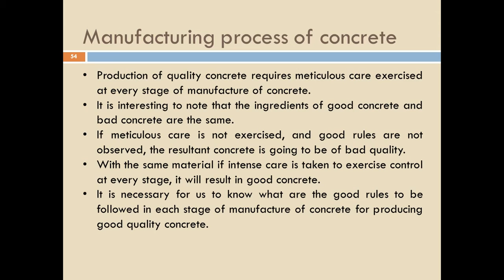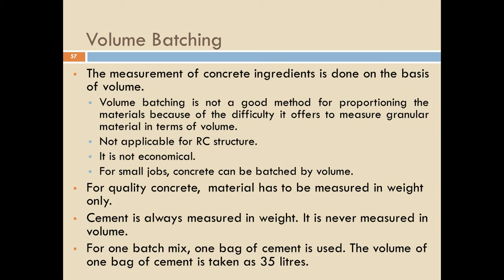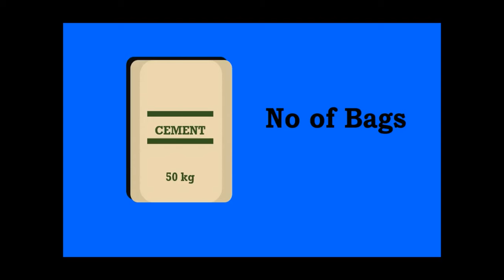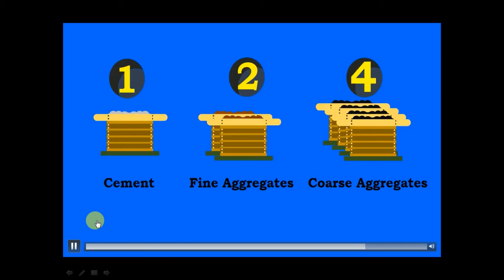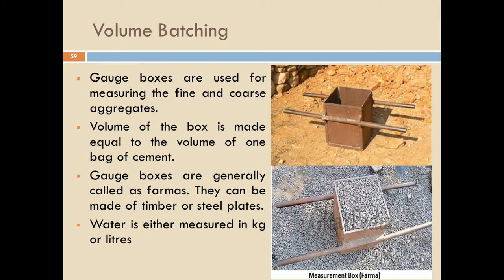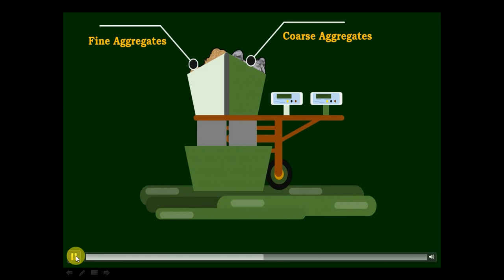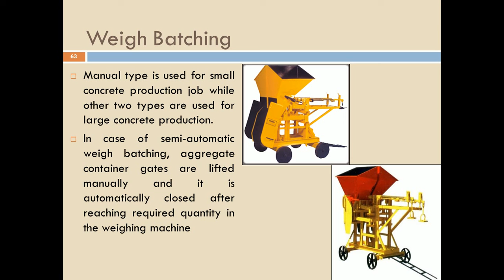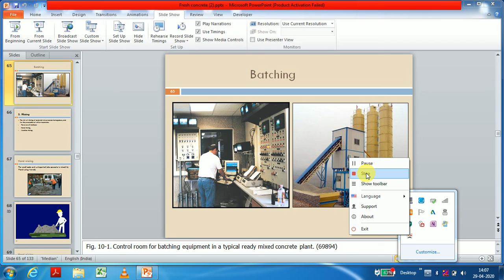Batching of concrete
This video explains about the first stage in the manufacturing process  i.e., batching of concrete. It also explains about the types of batching.
Please watch till the end, share and like the video.